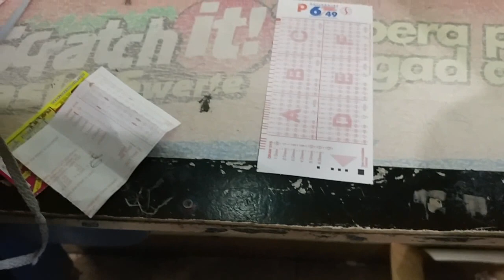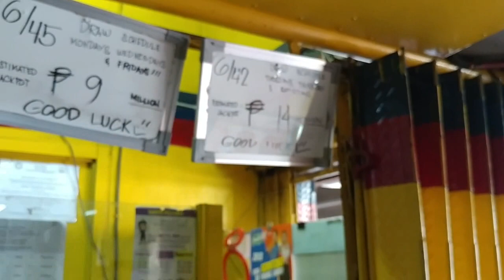바기오 재래시장 안의 복권 열풍! Lottery craze in the Baguio public market!